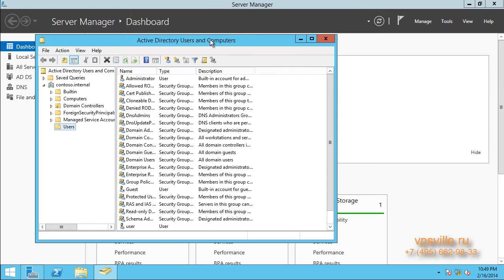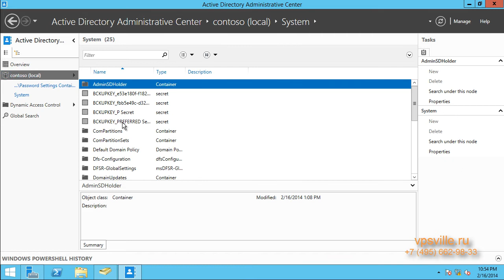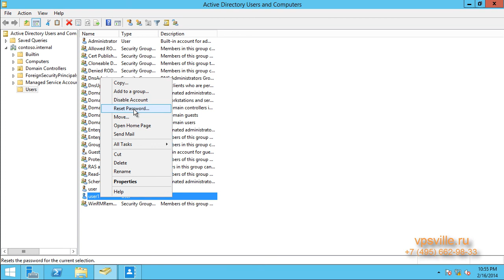Индивидуальные политики паролей в Active Directory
Рассматривается возможность настройки индивидуальных политик для паролей пользователей в AD.